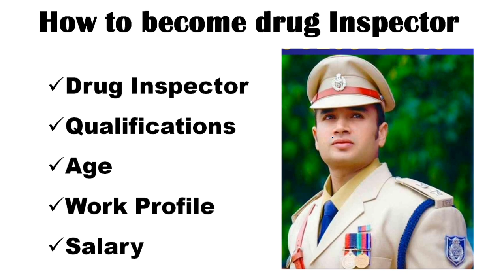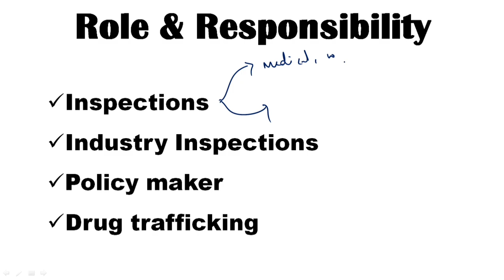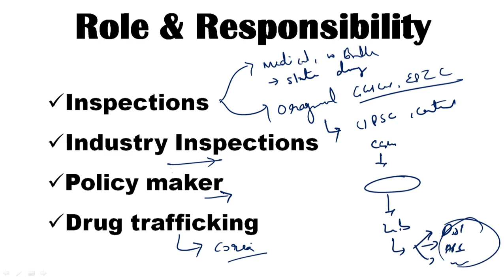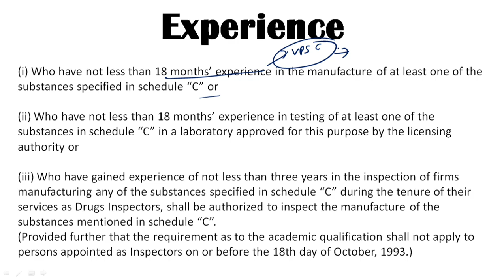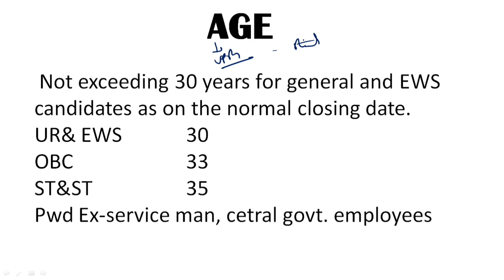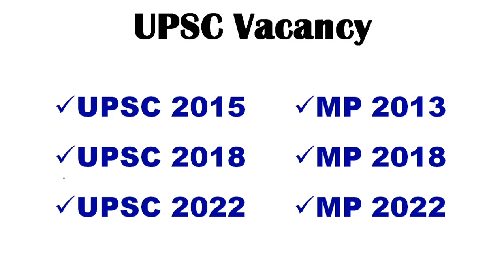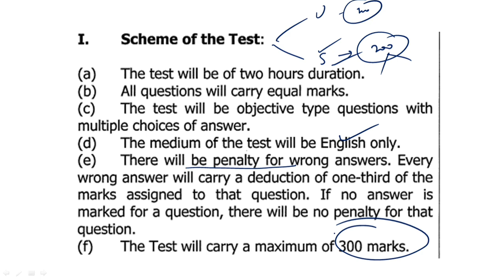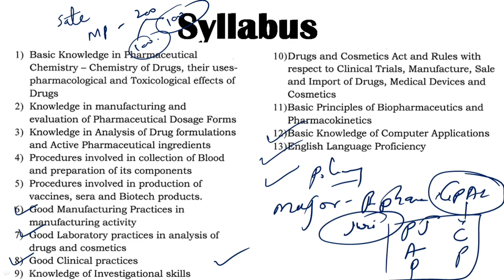Drug Inspector Vacancy 2024 || How to become a drug inspector || Drug Inspector Salary & Facility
Books Recommendation -
KDT Classification

What is qualification of drug inspector?
Which degree is best for drug inspector?
What is the salary of drug inspector in India?
क्या ड्रग इंस्पेक्टर बनना मुश्किल है?
What is the highest salary of drug inspector?
Is drug inspector a good career?
What is the salary of DRX inspector?
क्या ड्रग इंस्पेक्टर एक अच्छा करियर है?